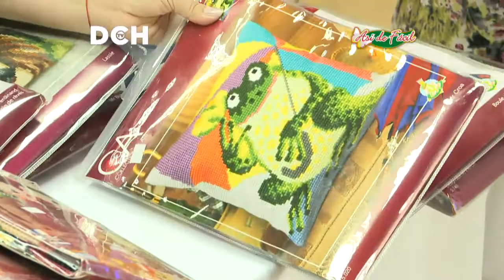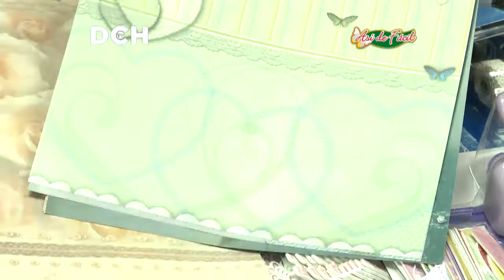Muestra de Productos - Bazar Anastacia